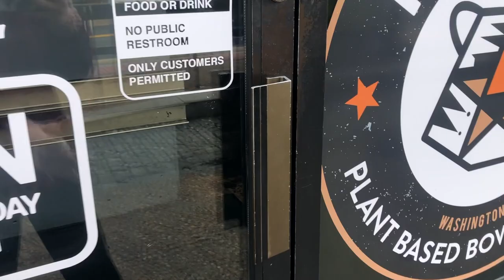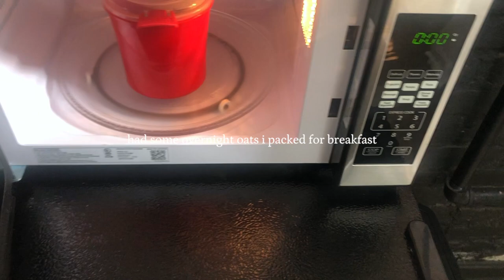A WEEKEND IN DC // Solo Trip VLOG: maisie peters concert, vegan food, & thrifting!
hello! in today's vlog, i take you along with me on my solo trip to DC. i spent the weekend seeing maisie peters in concert, enjoying yummy vegan food, and thrifting. enjoy!

0:00 intro
1:48 record store show
3:36 airbnb tour
4:06 dinner & relaxing
5:02 maisie peters concert
7:01 packing & lunch
8:27 thrift with me
9:14 thrift haul
12:16 outro

Package Free Shop: use this link to get $10 off your first purchase of $40+!
Poshmark: use the code "BECCAGARGIULO" to get $10!